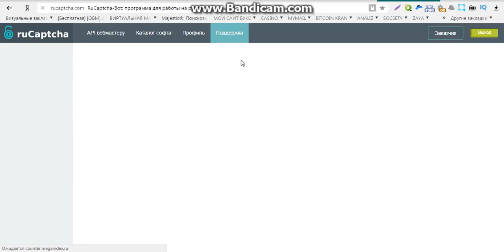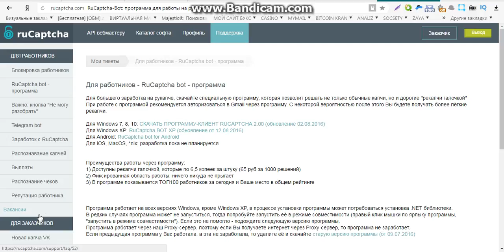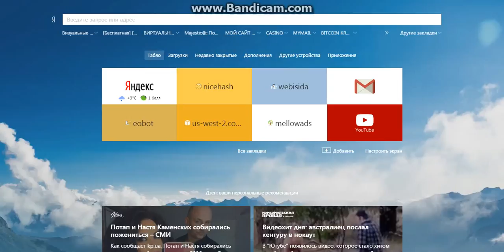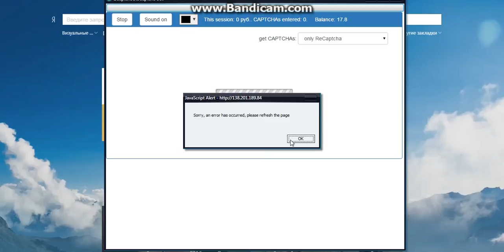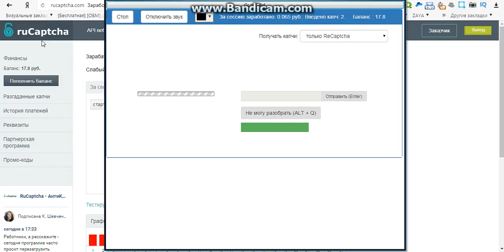заработок в інтернеті без вложений и приглашений